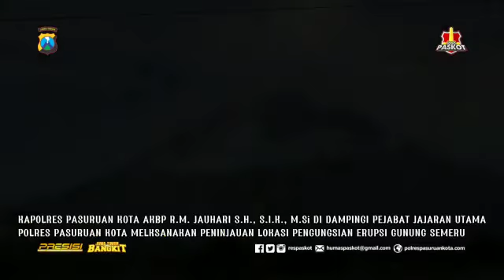Kapolres Pasuruan Kota Beserta Jajaran Melaksanakan Peninjauan Pengungsian Erupsi Gunung Semeru